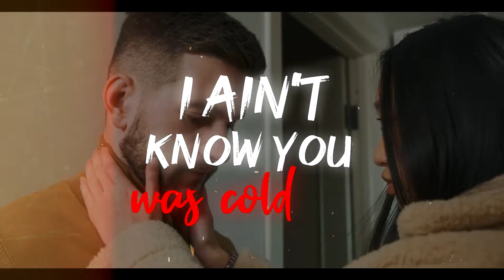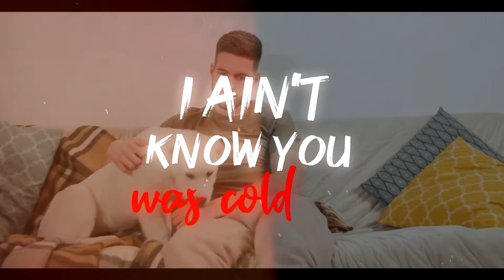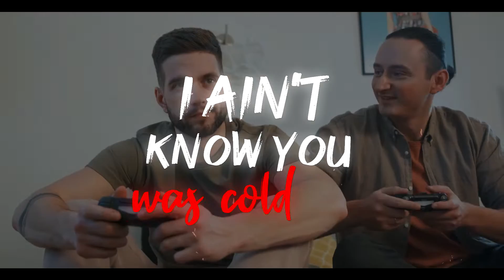SR.Gent - Heartless Prod. DopeBoyzMusic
Official lyric video for Heartless by SR.Gent

Follow SR.Gent